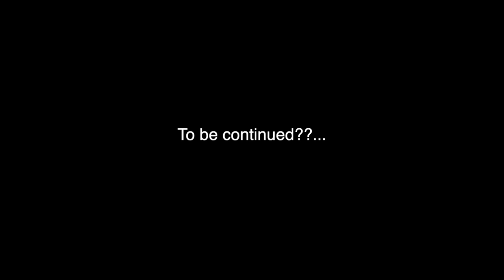Bedwars Kit School: PVP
This is a Story of Bedwars kits going to school and learning Roblox bedwars PVP skills, This is a Roblox story and Roblox bedwars story so everything isn't factual. The thumbnail includes the new Roblox bedwars warden kit and the Yuzi kit

(Contributors)
Script Writer - @noobplayswithmac @mystanime3871

Voice Actors
Teacher/Vulcan: @noobplayswithmac
Barbarian: @loppicat
Zephyr: @mrcheesecurds2003
yuzi: Ace
Trapper: @TheGamingSnowman
Builder: @HillariousMotivation
Developer: @loppicat

Roblox Actors
Money

Builder: @iceknight1353